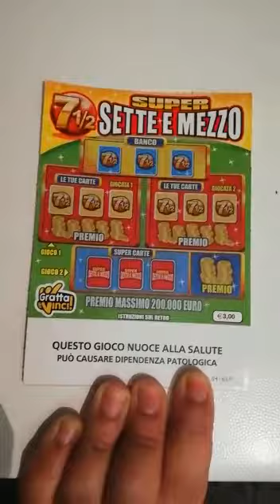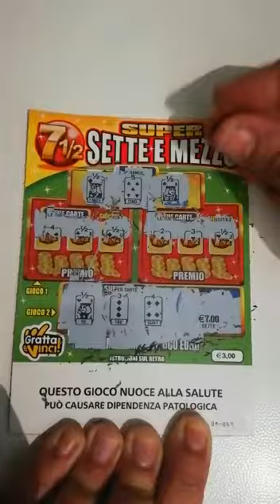Gratta&vinci con DEDICA Super Sette e Mezzo.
Inizia oggi la serie dei biglietti con DEDICA.
Ogni domenica uscirà con video con dedica.